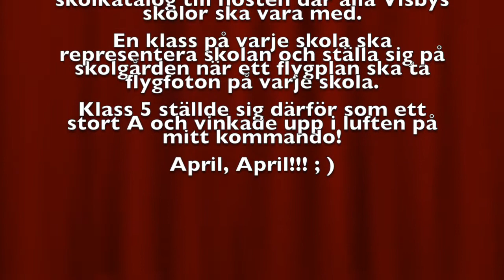Johannes lurar klass 5 på 1a april 2014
Johannes lurar klass 5 på 1 april 2014!
Ett flygplan ska komma och ta flygfoto över alla skolor i Visby till en gemensam skolkatalog i höst. Vår klass har blivit utvald att representera Atheneskolan genom att ställa sig som ett stort A och vinka upp mot flygplanet vid en speciellt tidpunkt...!

April, april! ; )